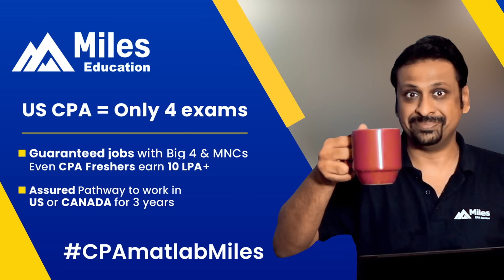Turn Corporate Tables by Being a Miles CPA Alumni | Miles Education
𝗘𝗮𝗿𝗻 𝘆𝗼𝘂𝗿 𝗨𝗦 𝗖𝗣𝗔 𝗶𝗻 𝟭𝟮-16 𝗺𝗼𝗻𝘁𝗵𝘀 𝗮𝗻𝗱 𝗮𝘃𝗮𝗶𝗹 𝗼𝗳 𝗴𝘂𝗮𝗿𝗮𝗻𝘁𝗲𝗲𝗱 𝗽𝗹𝗮𝗰𝗲𝗺𝗲𝗻𝘁𝘀 𝗮𝘁 𝗼𝗻𝗲 𝗼𝗳 𝘁𝗵𝗲 𝗕𝗶𝗴 𝟰 𝗮𝗻𝗱 𝗹𝗲𝗮𝗱𝗶𝗻𝗴 𝗠𝗡𝗖𝘀

𝗨𝗦 𝗖𝗣𝗔 = 𝗣𝗮𝘀𝘀𝗽𝗼𝗿𝘁 𝗧𝗼 𝗬𝗼𝘂𝗿 𝗚𝗹𝗼𝗯𝗮𝗹 𝗖𝗮𝗿𝗲𝗲𝗿!
• US equivalent of CA with global credibility
• 4 exams, 12-16 months timeline
• Global mobility and opportunities
• Guaranteed Placements @ Big 4 & MNCs with a 600 % salary hike
• Miles is the largest international CPA review - 80%+ CPAs in India are Miles alumni.
• Learn from the world's favorite CPA instructor - Varun Jain (Face-to-face + Live online classes + Recorded Videos)

The CPA designation has always been in demand and offers a stable and lucrative career. Our CPA placement rate is 240%. Miles CPA alumni have an average of 2.4 offer letters with them once they clear the CPA exam.
Miles' Placement team works very closely to ensure all our US CPA Alumni are placed at various Big4 and MNCs like Deloitte, EY, KPMG, VMWare, Genpact, Halliburton, BDO, Northern Trust, Citrin Cooperman, etc. Our alumni are delighted with the step-up they got in their careers with a brand new CPA credential.

𝗨𝗦 𝗖𝗣𝗔 @ 𝗠𝗶𝗹𝗲𝘀 𝗘𝗱𝘂𝗰𝗮𝘁𝗶𝗼𝗻
Miles Education has been instrumental in building the CPA ecosystem in India. With Miles Education, you can now earn your CPA designation, establish global credibility, and avail placement guarantee with one of the Big 4s or MNCs in India. The focus for Miles Education has always been to up-skill students and professionals to help them be future-ready and enable their career progression through the US CPA qualification. Miles Education provides student/professional-centric services while keeping concept-based learning at its core which has helped it climb to the top ranks when it comes to the US CPA certification in India.